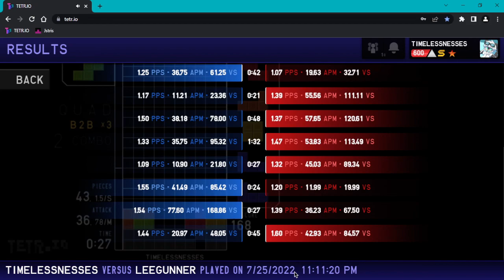rng gaming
tetris no skill required real shocking

developer who do stuff.